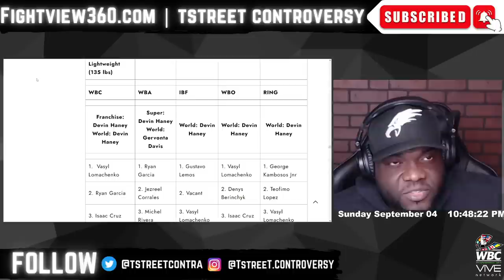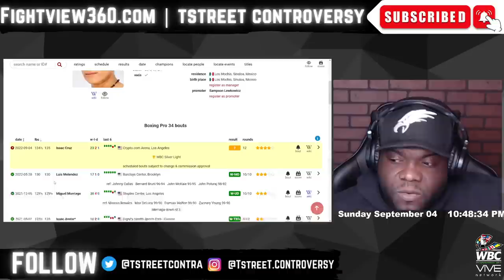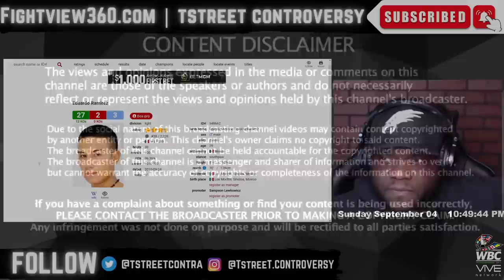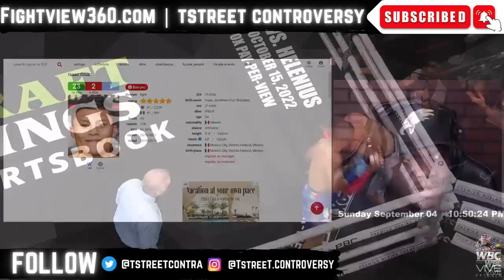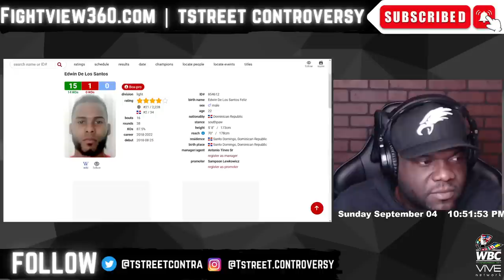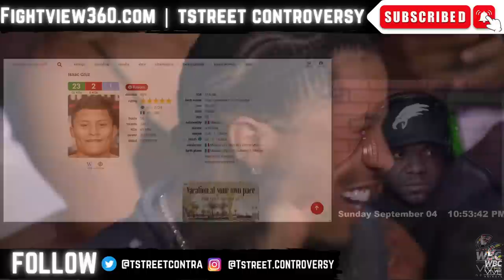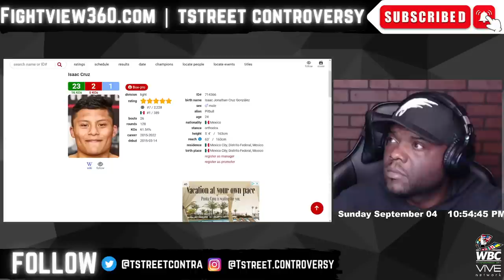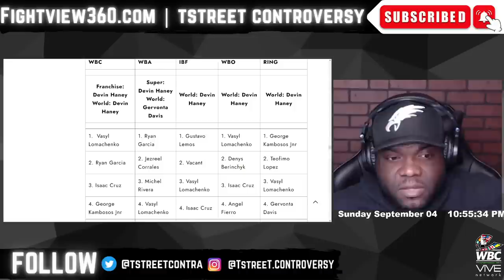Cruz STOPS Ramirez in 2! De Los Santos NEXT? | Isaac Cruz vs. Ramirez Fight RECAP & Highlights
FightView360 September 4, 2022 | Isaac Cruz vs. Eduardo Ramirez Post Fight Commentary, Reaction, FULL Post Fight RECAP, Boxing Highlights, & Post Fight Interviews | (BRIEF, LEGAL, & FAIR USE) | Andy Ruiz Jr. vs Luis Ortiz UNDERCARD Recap |

- Andy Ruiz Jr. vs. Luis Ortiz 9/4 FOX PPV | UC: Isaac Cruz v Eduardo Ramirez - Abner Mares v Flores - Jose Valenzuela v Jezreel Corrales - Edwin Santos - Charles Martin v Vargas
- Deontay Wilder vs. Robert Helenius 10/15 PBC on FOX PPV | Caleb Plant vs. Anthony Dirrell

* DAZN *

- Juan Francisco Estrada vs Argi Cortes 9/3 | Ericka Cruz v Jelena Mrdjenovich

- Liam Smith vs Hassan Mwakinyo 9/3 | Natasha Jonas v Patricia Berghult -

* OTHER Networks *

*Aussie Boxing*